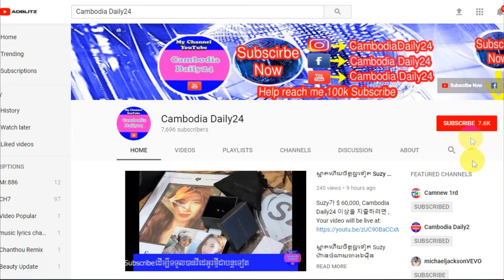ពេលថើបគ្នាជាមួយស្វាមីអៀនជំនួសបង្ហោះរូបចាស់ៗ/Cambodia Daily24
▬▬▬▬♥ ☑️💘✅Follw Me✅💘 ☑️♥▬▬▬▬●

▬▬▬▬♥ ☑️💘✅Follw Me✅💘 ☑️♥▬▬▬▬●
►Help to Click to My Brother Channel YouTube:
✅Navuth Gaming,

✅ BACKGROUND CAMBODIADAILY24 ✅

My channel to speak About Background for Cambodia Daily24 :
 Have To:
      ☑️ National news
      ☑️ International news

There are also quotations from newspapers, magazines, including:
        1. Local newspaper:  Kohsantepheapdaily phnom penh
             post,watphnom-news,postkhmer,wat-news,nokorwatnews,
            dap-news,kampucheathmey,rasmeinews,
            cambodiadailykhmer,cam-np,rttk-new,khmer7new
            ,meatophoum,khmerangkor-news,ksnweb, ect.

CAMBODIADAILY24, Have to
camobodia politic,
yaya musically,
cambodia news,
●▬▬▬▬▬▬ஜ۩۞۩ஜ▬▬▬▬▬●